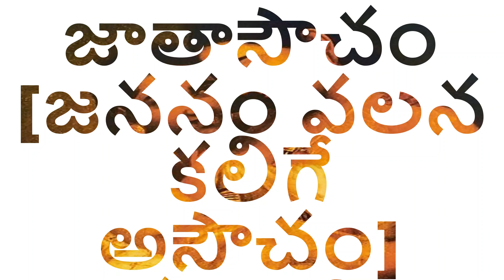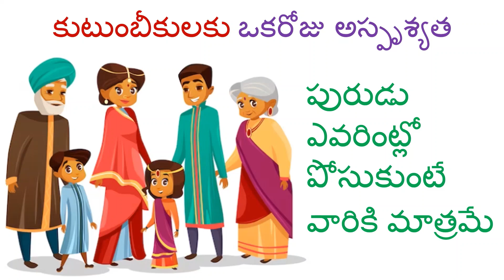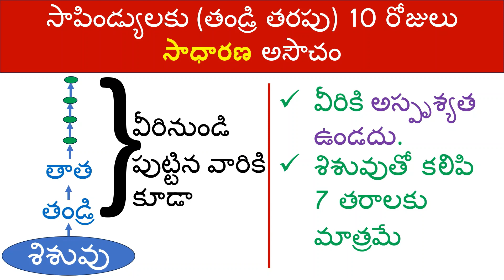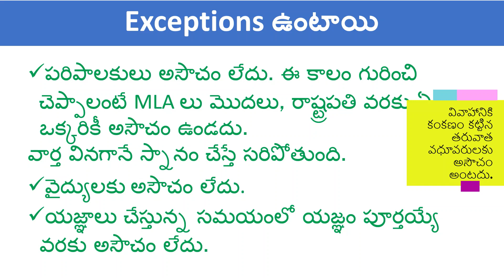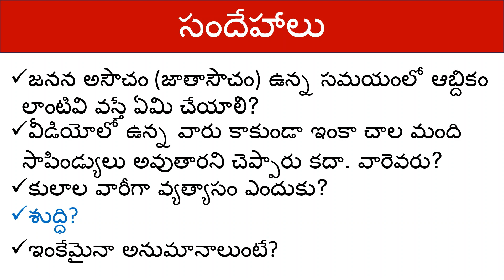పురుడు ఎవరు పాటించాలి? పురుటి శుద్ధి ఎవరెవరికి ఎప్పుడు? New born purudu niyamalu | puruti mailu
Purudu (baby birth) maila niyamalu. How many days is puriti maila for new born? Purudu asoucham evariki untundi? menatha, menamama ki purudu untunda?